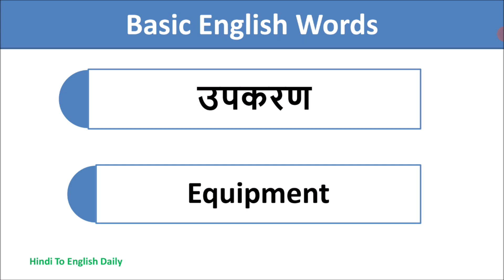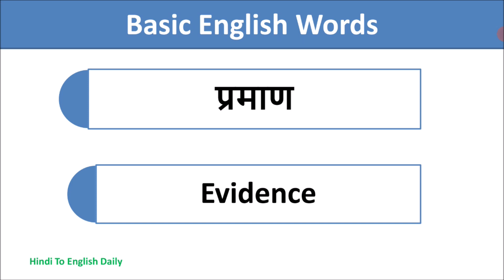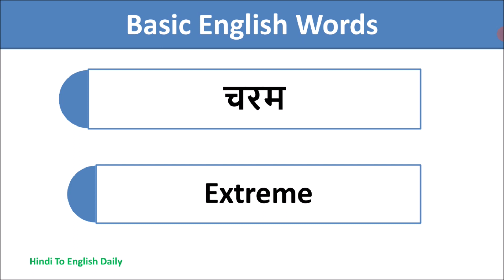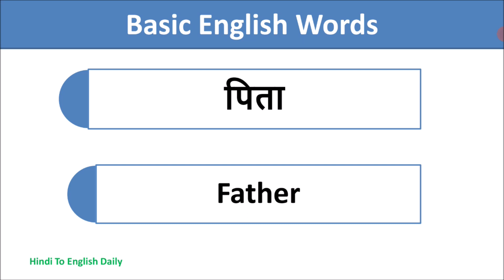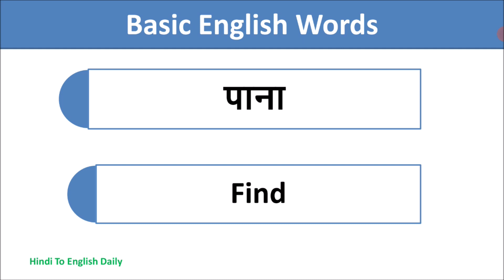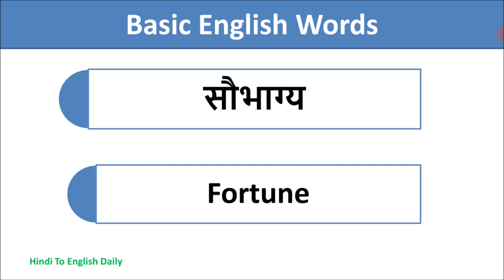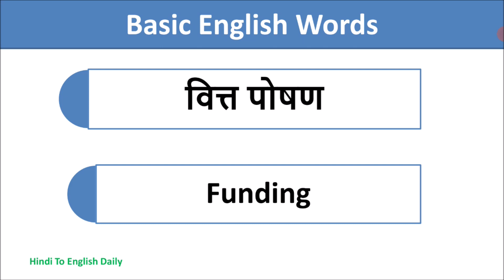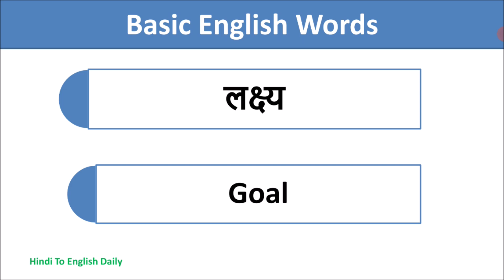Basic English Words | Vocabulary | daily use english Words | basic english speaking words Dictionary